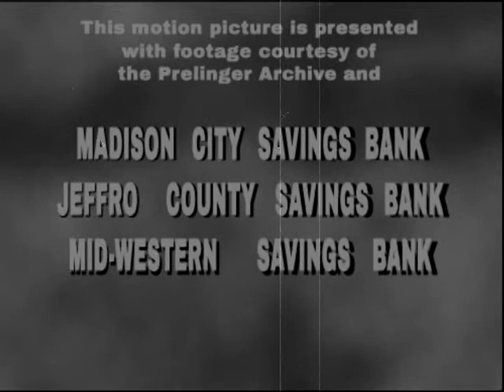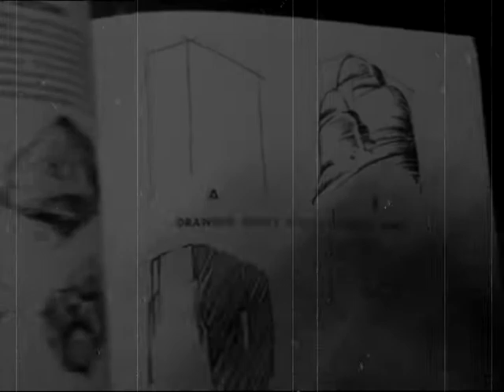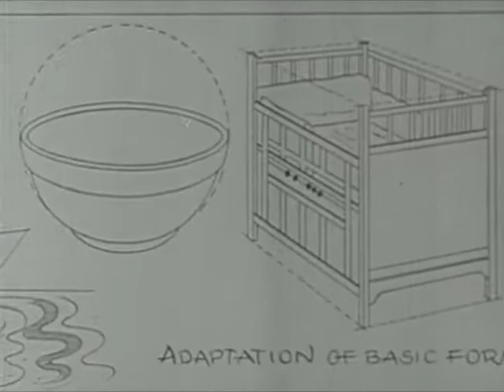Drawing Safari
Drawing Safari is a satire highlighting the ironic practice of the artistic community of making art to communicate something and then having to rely on an artists statement or project description to explain it.

Footage from: Archive.org
Narrated by: Dan Froelich
Video editing and writing by: Cakeman